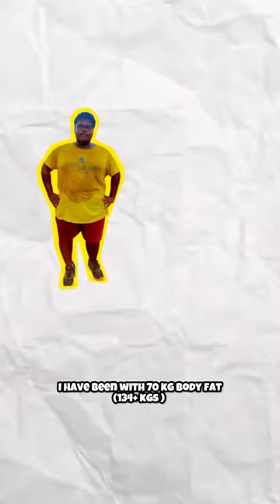Loose skin my war scar 🔥✅